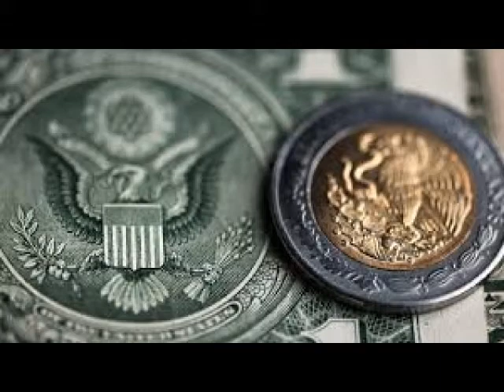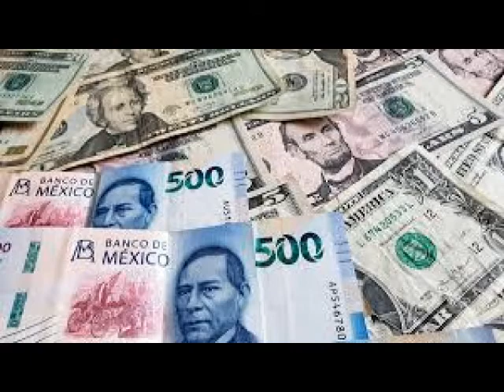En el debate de este jueves yo creo que ni Trump ni Biden fueron lo suficientemente contundentes...